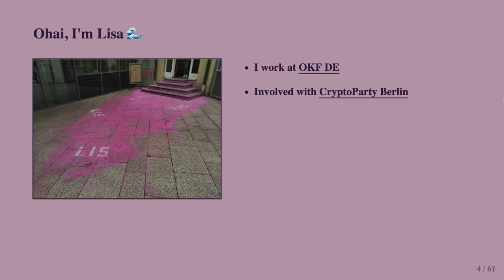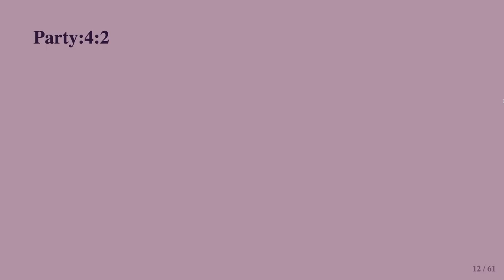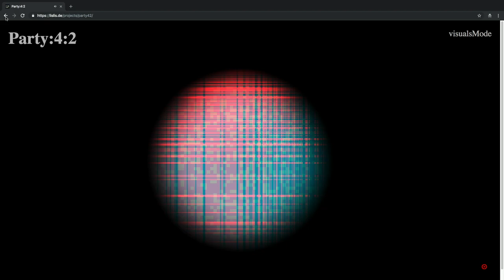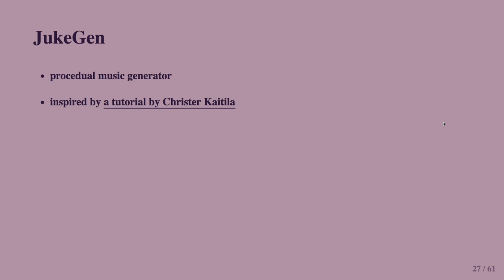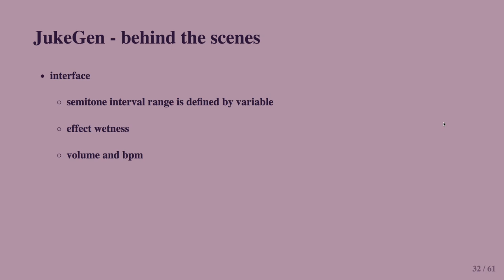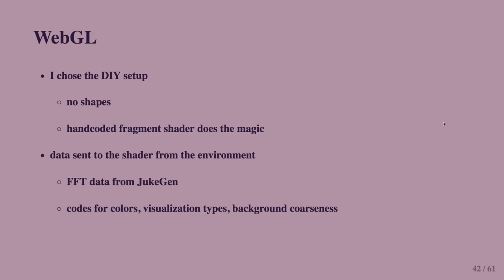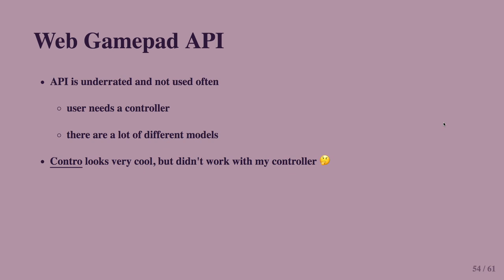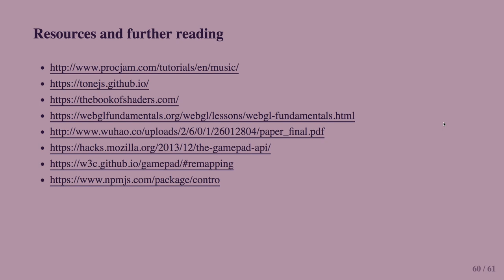Generative music, playful visualizations and where to find them by Lisa Passing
Generative music is magical: it writes itself! But it gets even better: With the WebAudio API we can work this magic in the browser, where we also have the possibilities to visualize and interact with it.